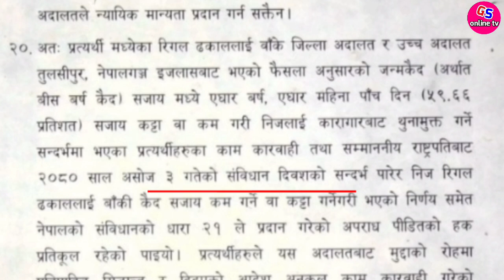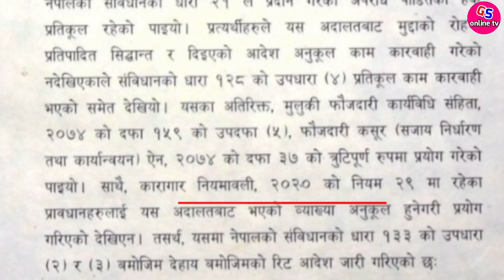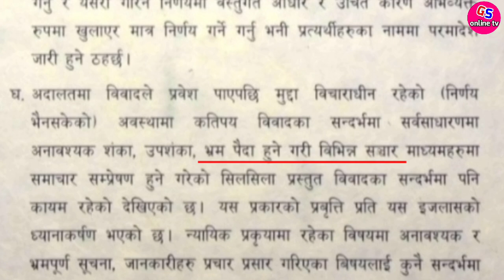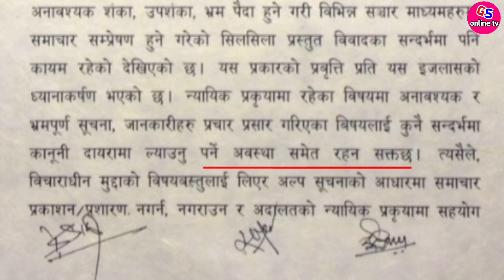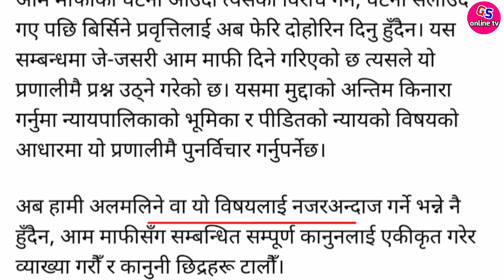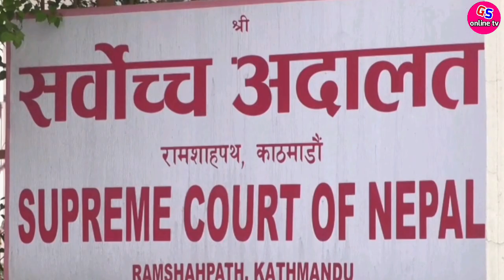12 बर्षको लागि जेल गए रिगल ढकाल Rigal Dhakal Has Been Arrested || Bharati Manandhar vs Rigal Dhakal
12 बर्षको लागि जेल गए रिगल ढकाल Rigal Dhakal Has Been Arrested || Bharati Manandhar vs Rigal Dhakal

Regal Dhakal (Yograj Dhakal Regal), the killer of Chetan Manandhar of Nepalgunj, has been re-arrested after the order of the Supreme Court. On the recommendation of the government, President Ramchandra Paudel pardoned Regal Dhakal's prison sentence.
Chetan Manandhar's wife Bharati Manandhar filed a case in the Supreme Court against the amnesty granted by the President Ramchandra Poudel to Regal Dhakal.

Rigal Dhakal
Rigal Dhakal case
Rigal Dhakal kanda
Rigal Dhakal news
Rigal Dhakal arrested
Rigal Dhakal nepaljung
Rigal Dhakal interview
Rigal Dhakal today news
Rigal Dhakal latest news
bharati Manandhar
bharati Manandhar news
bharati Manandhar latest news
bharati Manandhar today news
bharati Manandhar latest update
bharati Manandhar Interview
Balen shah